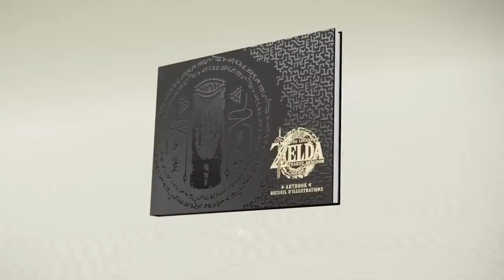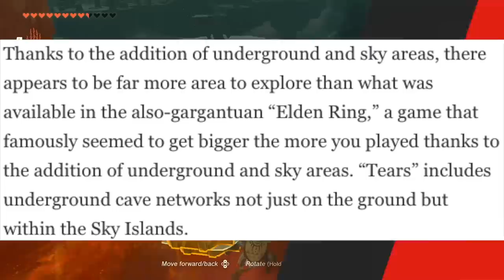Tears of the Kingdom Just Got BIGGER!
Thank you everyone for your continued support!